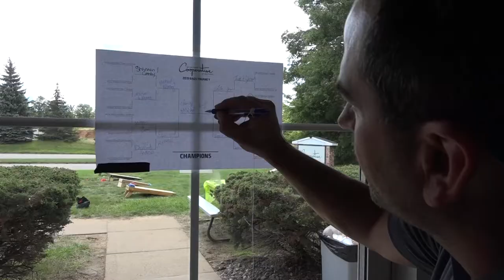Group Health Cooperative summer picnic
Late in the summer, employees at Group Health Cooperative of Eau Claire enjoy time with their co-workers and lunch at the annual summer picnic.

On Friday, Aug. 23, 2019, workers had burgers and brats, but also took part in bean bag toss and HORSE (basketball) competitions.

It's just one of the ways The Cooperative rewards its employees for helping to optimize members' health all year long!